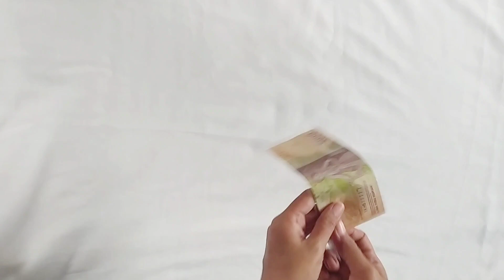Cara Membuat Buket Uang dan Snack Simple | Cara Membuat buket untuk ULTAH | Tutorial Buket Uang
Tutorial buket uang ini sangat simpel dan gampang diikuti ya..bisa disimak dan di praktekkan. 🥰
Buket uang ini menggunakan uang 5.000 dan bisa diganti dg uang nominal lainnya.
Cocok untuk Hadiah Kelulusan atau Wisuda.

Salam kreatifitas..